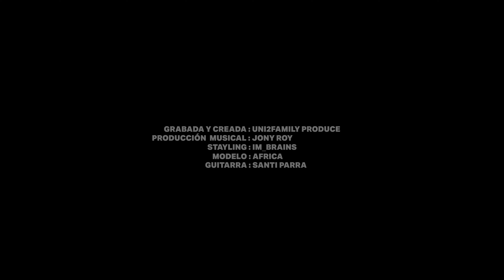Blackmen / Agüita e coco / Prod Jony Roy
Agüita e coco